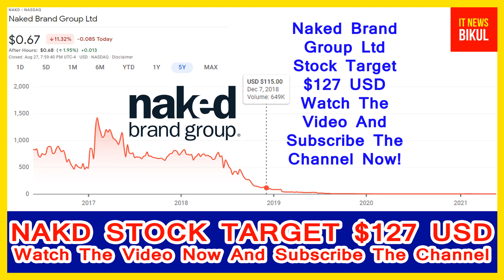NAKD Stock-Naked Brand Group Ltd Stock Breaking News Today | NAKD Stock Price Prediction